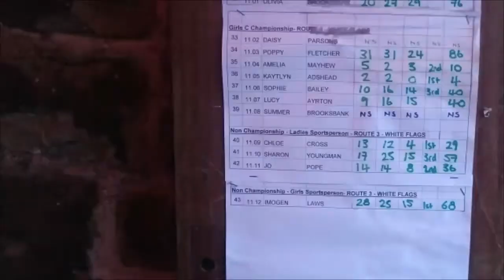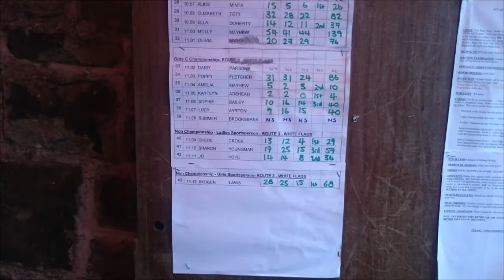Ladies and Girls Trials Championship 2016 Round 4 Dob Park 12th June 2016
Kaytlyn In C group